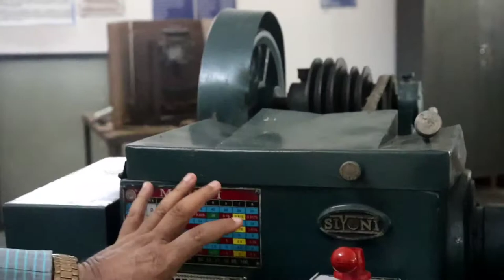Main Assemblies of "Lathe Machine" By Dr. Talla Siva Prasad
Main Assemblies of " Lathe Machine"